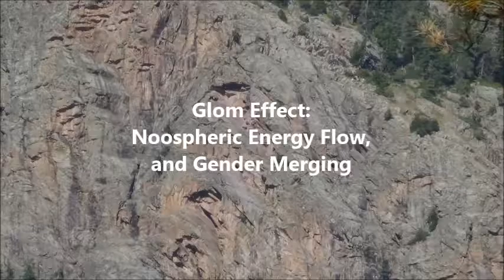Recognizing and Rising Above the Unconscious Mind . by Alice B. Clagett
Filmed on 19 September 2015; published on 21 September 2015; transcribed on 10 January 2019
Dear Ones,